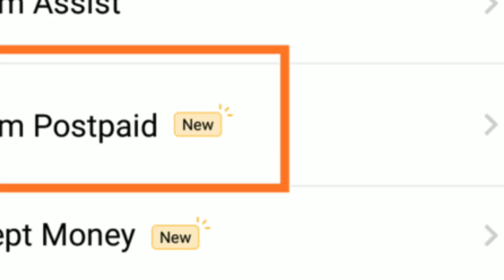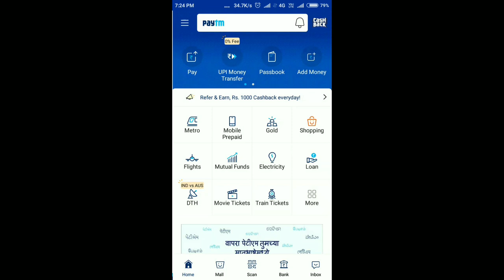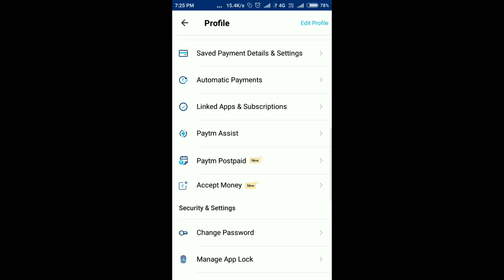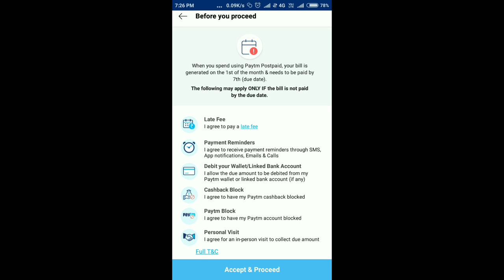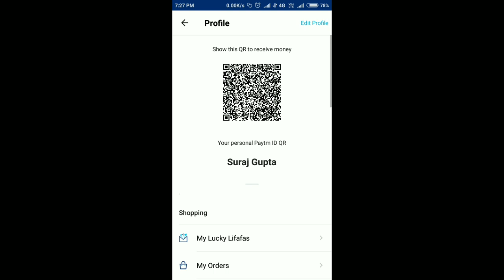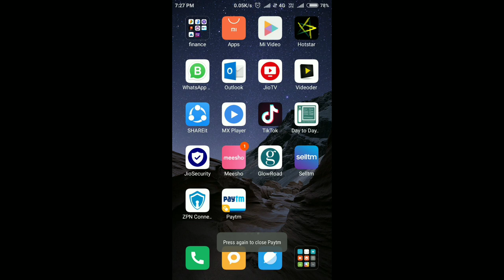How to register for Paytm postpaid? how does it work?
hey doston aaj ke iss video me hum Paytm postpaid ke baare me baat karne wale hai.  halake yeh option sabke Paytm me hai par abhi ise sab use nahi kar sakte kyuki yeh abhi beta me hi hai aur kuch hi logo ko iska access mila hai.
toh Chaliye dekhte hain kaise register karna hai aur yah kaise work karta hai.